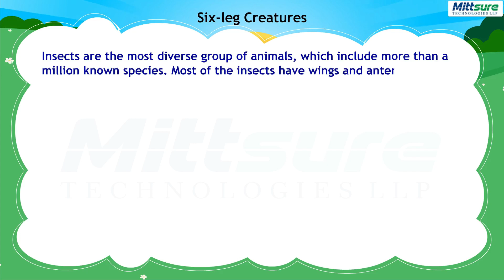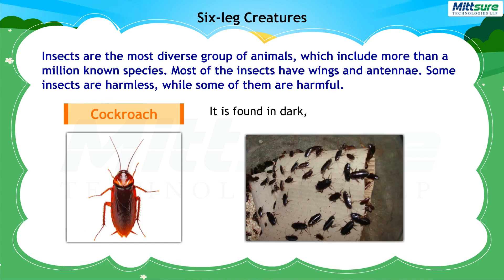Class 4 GK 6